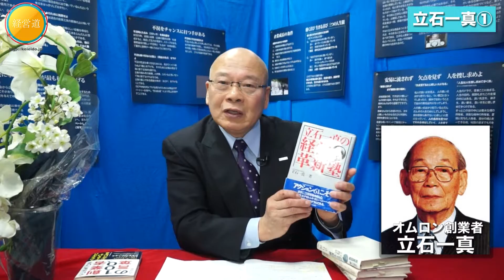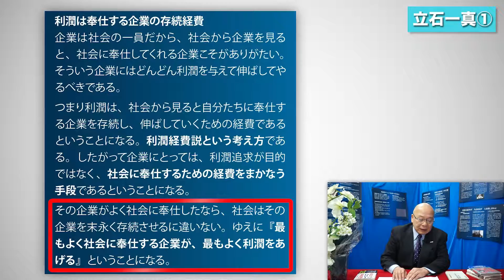立石一真① 社会のための必要経費と未来のための必要経費